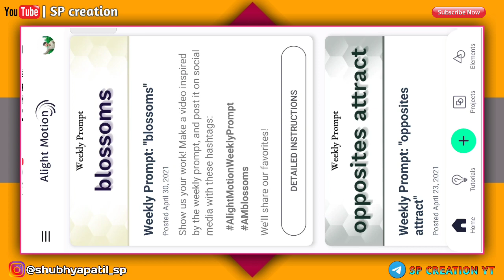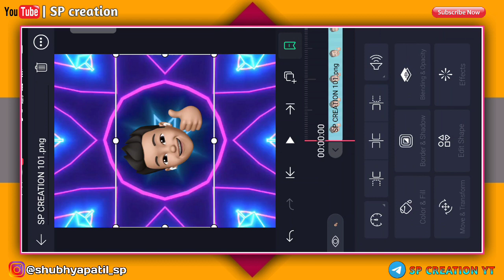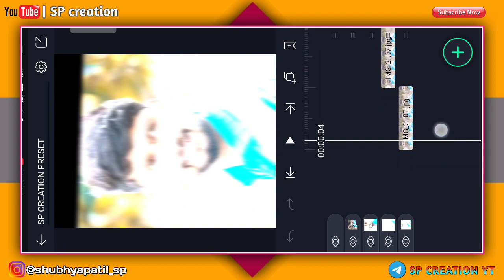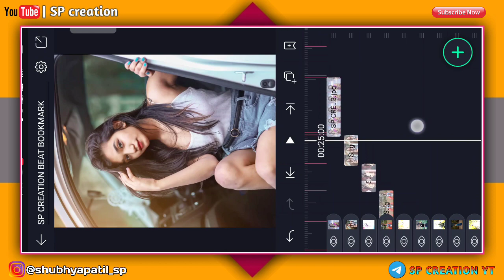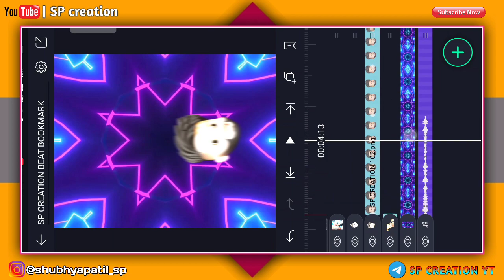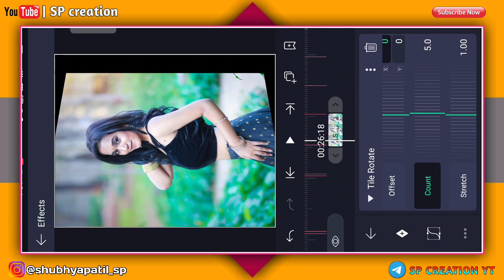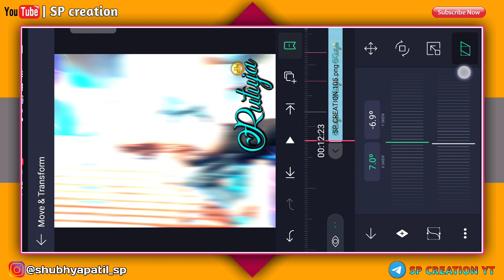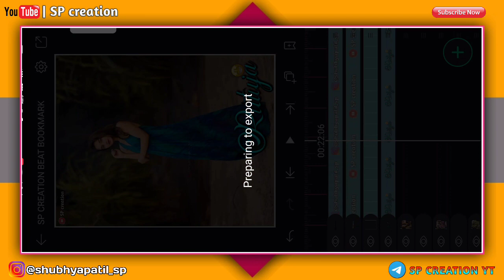New Alight motion status editing | Flip Layer Effect + Tile Rotate effects | SP CREATION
New effects Video Editing on alight motion

मित्रांनो व्हिडिओ आपण alight motion app मधून बनवला आहे .मित्रांनो प्रत्येकांने व्हिडिओ ला लाईक शेअर नक्की करा. तुम्ही केलेला एक लाईक आणि एक शेअर माझ्यासाठी लाख मोलाचा आहे

alight motion
alight motion full screen whatsapp status alight
motion photo shake effect status editing
alightmotion effects
alight motion edits
alight motiontutorial
alight motionbasic video editing for beginners in
marathi
alightmotion app
alight motionanimation
alight motion app editing
alight motionedits
alight motion fonts adding
alight motion
alightmotion wave effect in marathi

💯❣️Thanks ____________________________________